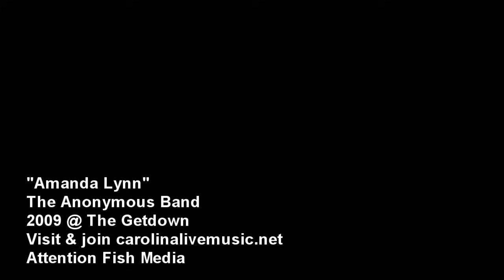"Amanda Lynn" BIG Something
"Amanda Lynn" by Big Something, formerly known as The Anonymous Band performed at The Getdown Music Festival in Possum Hollar on Labor Day Weekend.